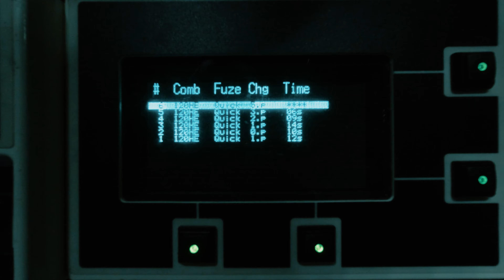El Sistema de mortero Patria NEMO - Defensa.Com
Este sistema de mortero de 120 mm, es ligero y controlable remotamente, tiene un alto nivel de movilidad, rendimiento protector y precisión de disparo. Patria Nemo puede disparar tanto directa como indirectamente. Una de las principales características de este sistema es la función de disparo en conducción, en movimiento. (Vídeo: Patria)

Defensa.Com